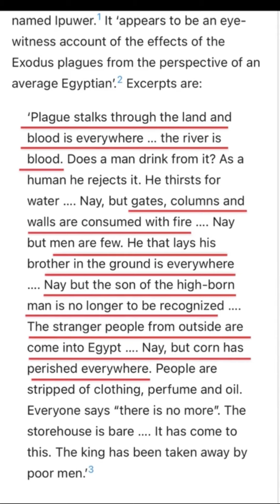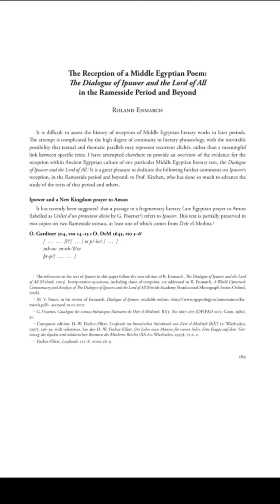Is the Ipuwer Papyrus Evidence of the Exodus?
Responding to claims about the Ipuwer Papyrus and the exodus